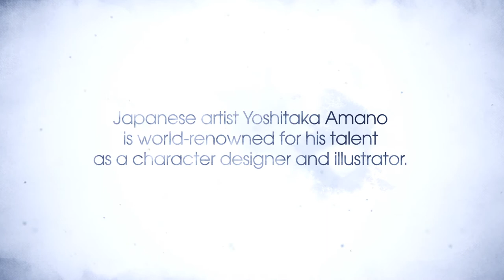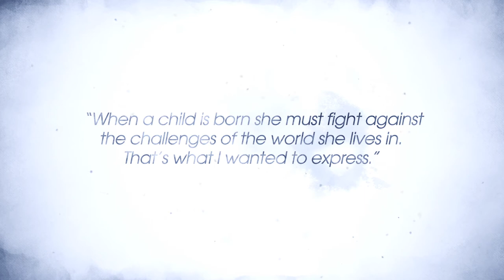Child of Light - The Art of Yoshitaka Amano Trailer [HD 1080P]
The Art of Yoshitaka Amano Trailer of Child of Light.

Genre(s): Platforming, role-playing
Platform(s): PC, PlayStation 3, PlayStation 4, PlayStation Vita, Xbox 360, Xbox One, Wii U
Publisher(s): Ubisoft
Developer(s): Ubisoft Montreal
Release Date (NA): April 30th, 2014, June 2nd, 2014 (PlayStation Vita)